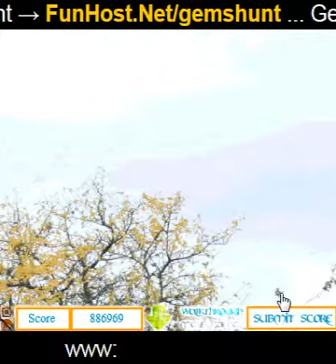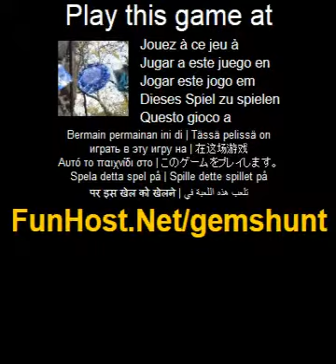Chasse aux pierres précieuses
À Trouver 120 gemmes cachées sur 12 sites de photo. Chaque emplacement contient 10 gemmes cachées. Votre tâche est de trouver toutes les 120 gemmes aussi vite que vous pouvez et ensuite soumettez des points pour recevoir le meilleur score, mais vous pouvez soumettre des points à tout moment, mais seulement alors des progrès jeu seront perdus. La souris pour naviguer, ramasser les pierres précieuses.(Aventure, éducation, autres, Puzzles)